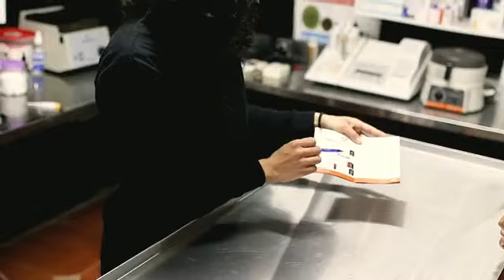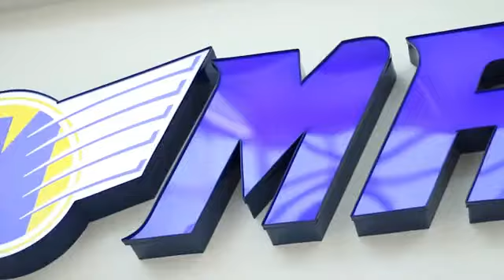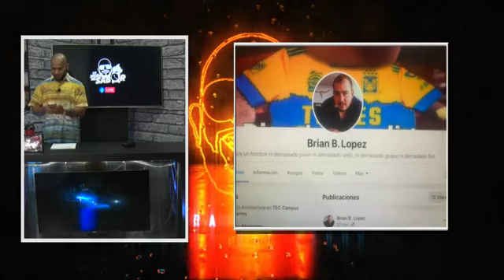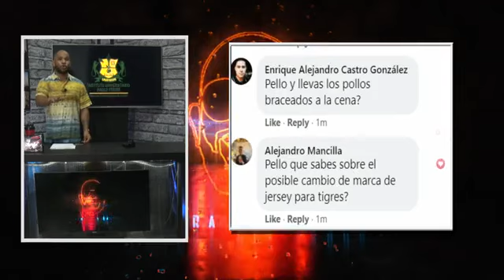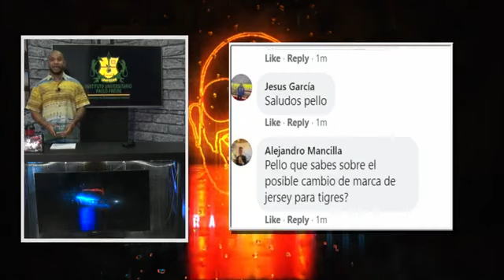Lo que nos dejó él Tigres vs Santos y el caso de Alexis Duarte. Así jugará Tigres vs Seattle.